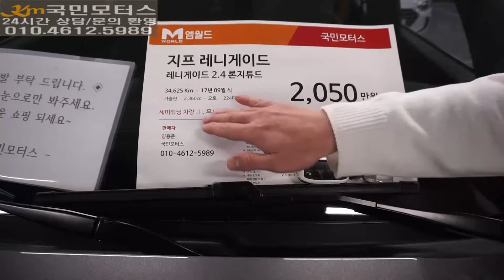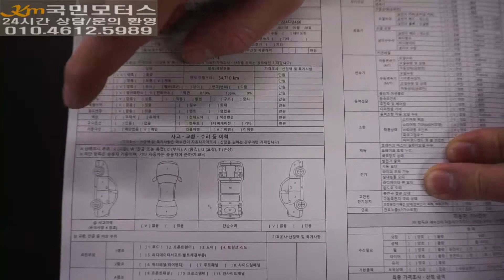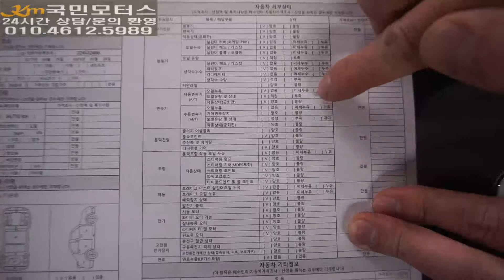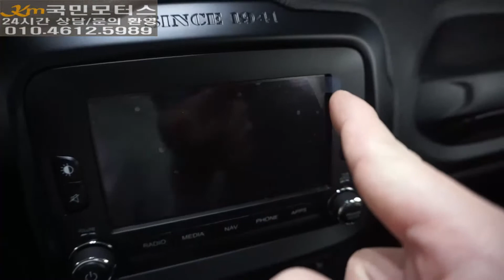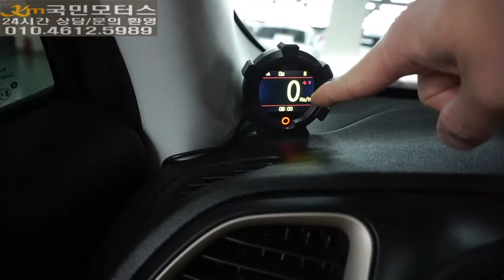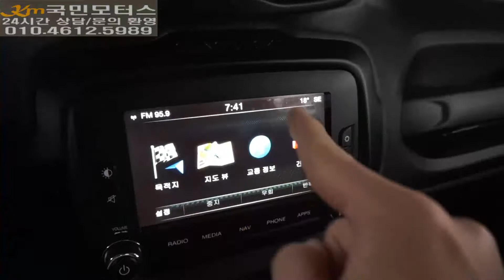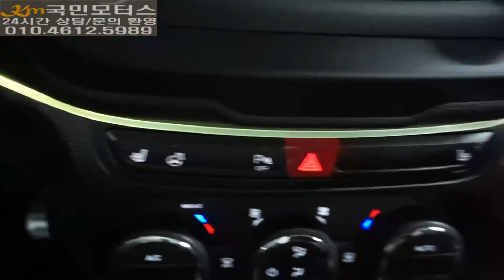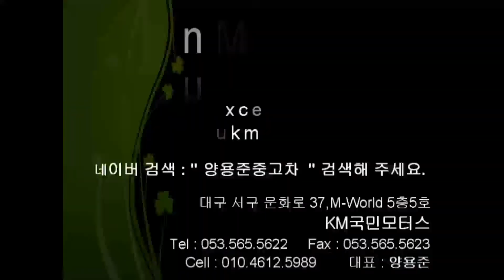(판매완료) 지프 레니게이드 2.4 론지튜드 가솔린 소형 SUV 오토 마블그레이 2017년9월 최초등록 34,710Km 무사고차량 1880만원 !!대구중고차 엠월드 국민모터스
대구중고차 백화점 엠월드 국민모터스 양대표 입니다.
오늘 제가 소개해 드릴 차량은 JEEP 자동차에서 나온 레니게이드 2.4 론지튜드 등급의 가솔린 5인승 차량입니다.

차량연식 : 2017년 09월식
차량색상 : 마블 그레이
주행거리 : 34,710 Km
사고유무 : 무 사 고
차량가격 : 1880 만원 !! 전국 최저가 !! 구독자분들께만 드리는 특별한 혜택 !!

주        소 : 대구 서구 문화로37, 5층505호(사무실)510호(전시장) 국민모터스
                   ( 이현동 , 엠월드)

타시던 차량과 대차 가능 합니다.
전액 할부 / 카드 진행 가능 합니다.
24시간 상담 및 문의 가능 합니다.

★ 전국 출장 서비스 ★
최고가 매입 !! 최저가 판매 !! 약속 드리겠습니다 !!

중고차 시장의 클린 문화를 만들어가는 국민모터스 입니다.
믿을 수 있는 중고차 !! 국민모터스 !! 신뢰하고 구입하실 수 있는 중고차 상사 입니다.
앞으로도 많은 관심과 사랑 쭈~ 욱 부탁 드리겠습니다.

감사합니다. (-.-)(__) 꾸뻑!~